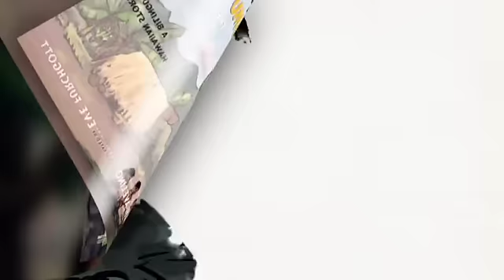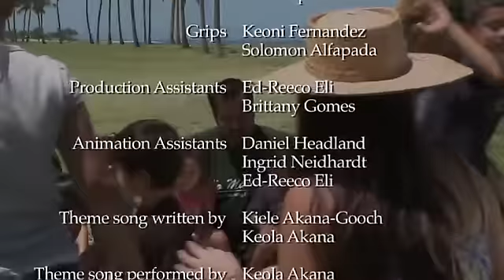No ke Kumu Ulu / The Ulu Tree - Hawaiian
Produced for Oiwi TV by Kamehameha Publishing and presented in both olelo Hawaii and English, Lau Nehenehe brings to life some of Hawaii's popular children's titles through animation, imagination, sound and story.

No ke Kumu Ulu, The Ulu Tree, is the second in a series of traditional Hawaiian stories retold for todays learners. In this bilingual tale, Ku provides Hawaii's first ulu tree and saves his people from famine.